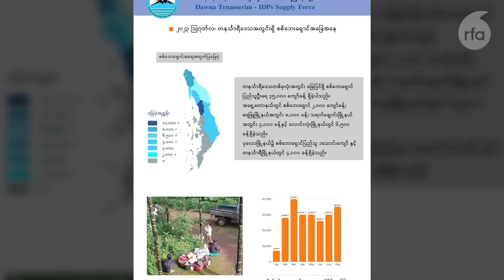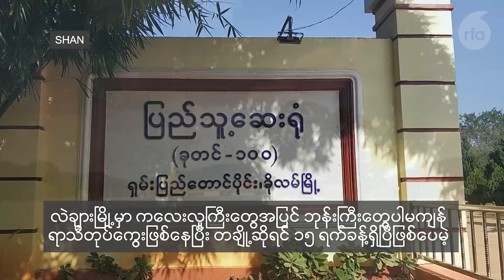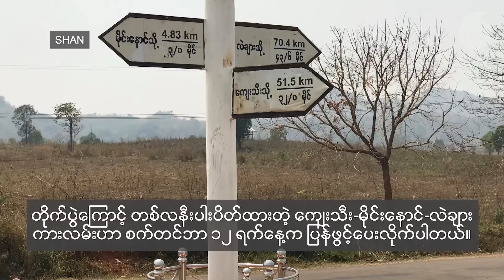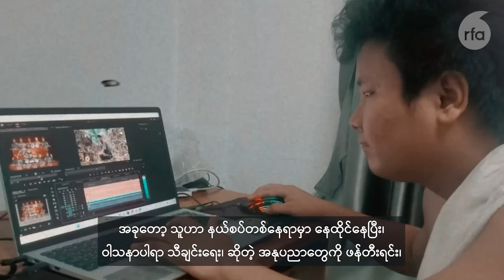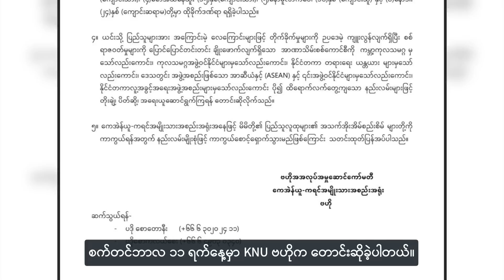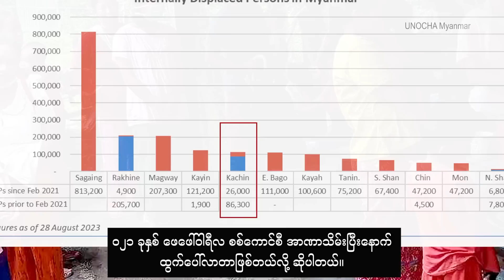RFA တိုင်းရင်းသားဘာသာ အစီအစဉ်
■ RFA က ထုတ်လွှင့် တင်ဆက်နေတဲ့ ဒီအစီအစဉ်မှာ တစ်ပတ်အတွင်း တိုင်းရင်းသားဒေသတွေက သတင်းတွေ၊ သတင်းဆောင်းပါးတွေနဲ့ တိုင်းရင်းသားတွေရဲ့ စိတ်ဝင်စားဖွယ်ရာ ရိုးရာဓလေ့တွေကို မြန်မာဘာသာစာတန်းထိုးနဲ့ ရှုစားကြရမှာပါ။